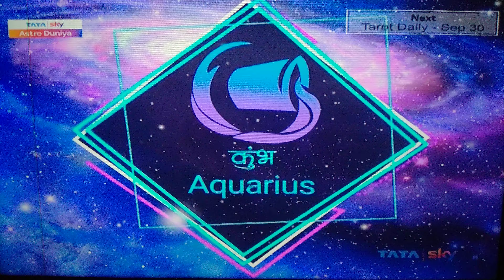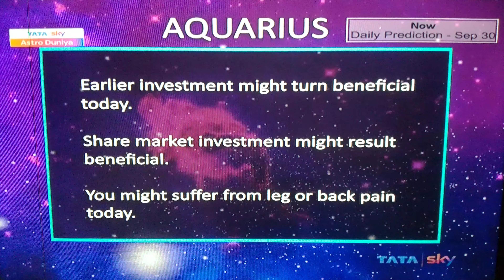Aquarius Kumbh Daily Prediction Lucky Number Dainik Rashifal Astrology Samay jyotish Bhavesh Dave ze